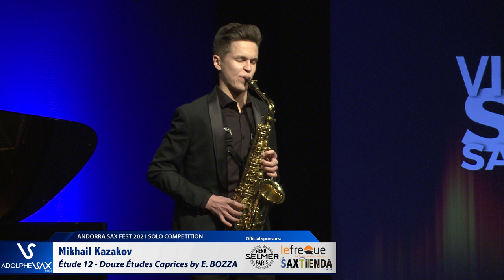Mikhail Kazakov plays Étude 12 Douze Études Caprices by Eugène BOZZA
ANDORRA SAX FEST 2021.

FIRST ROUND
Repertoire:
Chant du Ménestrel opus 71, Alexander GLAZUNOV
Étude 12 - Douze Études Caprices, Eugène BOZZA